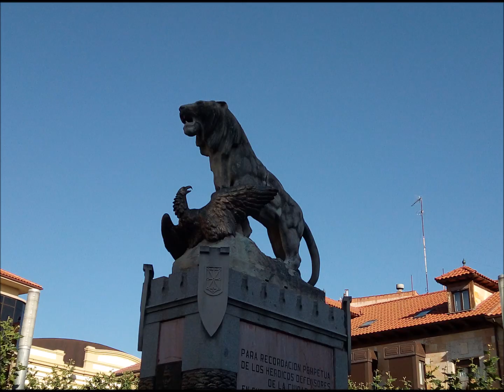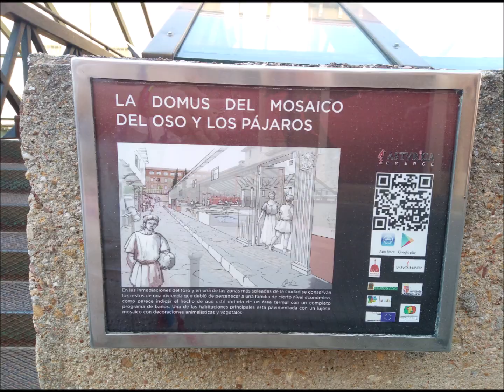Viaje por las tierras leonesas 2020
"en la fría noche del olvido, yo aún conservo tu recuerdo. Lo guardo en el interior , abrigado en el corazón del Amor. El silencio solo transporta un eco de sabiduría que se repite sin cesar. En la espera del alba comienzo a caminar, sigo la dirección de las estrellas, pues sen ellas, el secreto a la vista está. Te espero y te encuentro, para finalizar juntos el comienzo y así cerrar el ciclo"